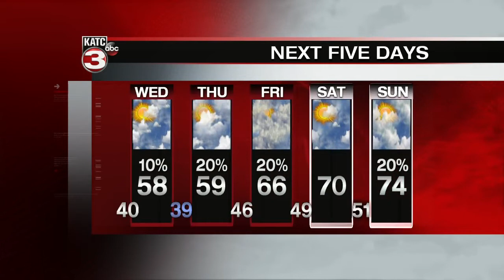ERIC'S WEATHER FORECAST PART 2 12/10/19